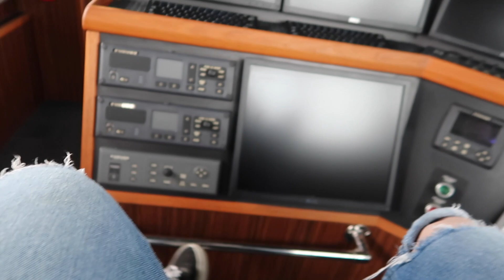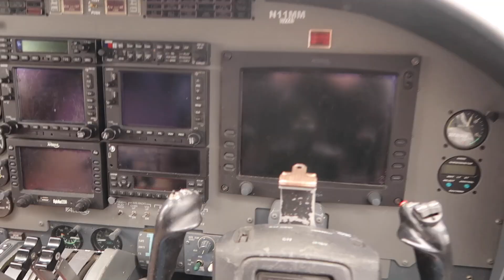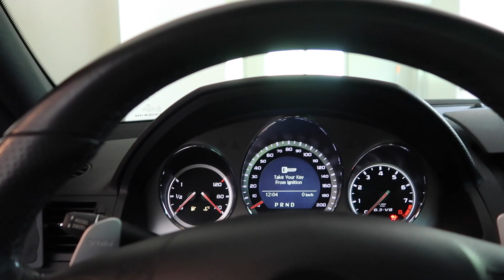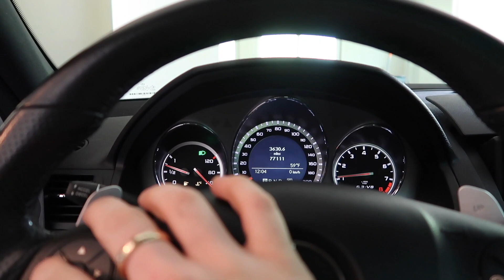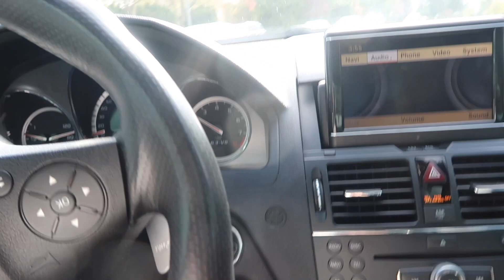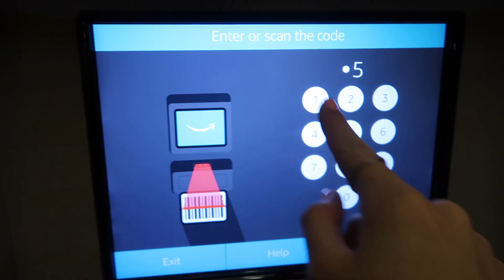First Time Home In 3 MONTHS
Welcome back to another video! Im finally back, going to be uploading content more regularly.

Follow Sami too @SAMI2FRESH